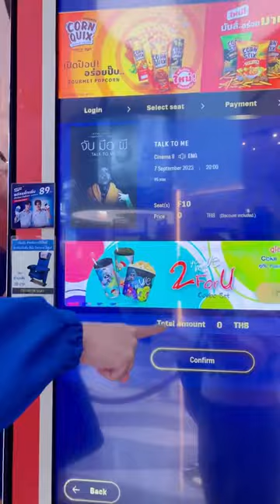มาดูหนังที่ SF จ่ายครั้งเดียว 249 บาท ดูหนังได้ทั้งเดือน ทุกเรื่อง ทุกรอบ สมัคร SF+Unlimited เลย